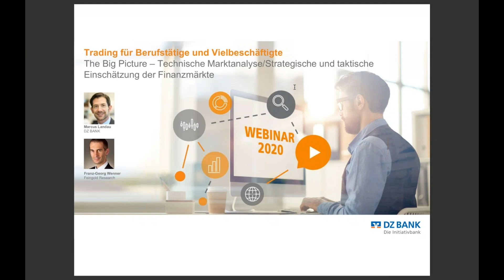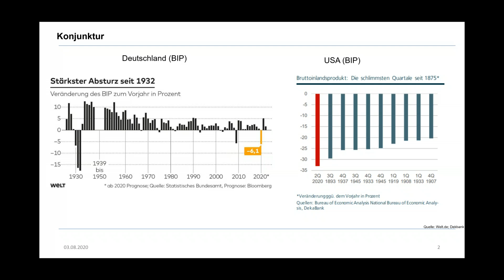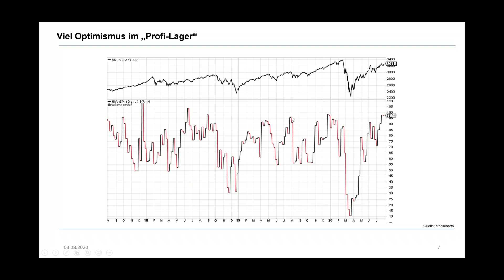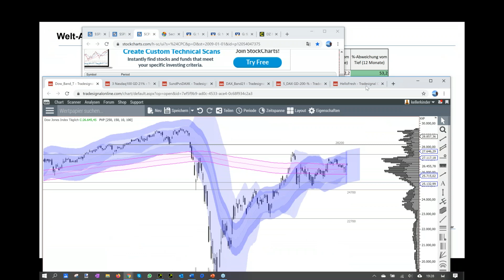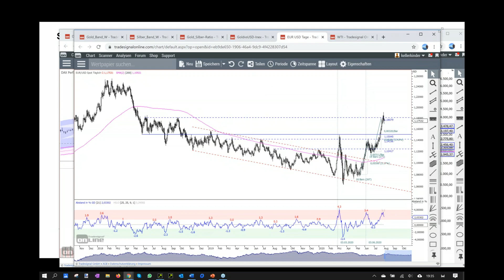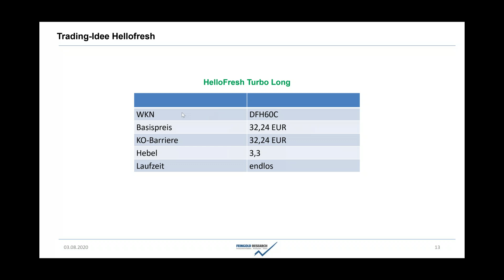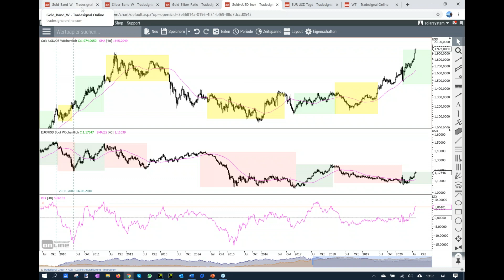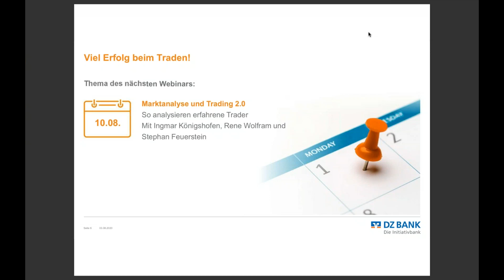The BIG Picture –Technische Marktanalyse 03.08.2020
Technische Marktanalyse / Strategische und taktische Einschätzung der Finanzmärkte